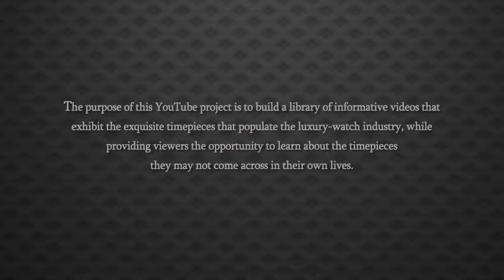Nicole & Capt Vintage Mechanical Pocket Watch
Read more...